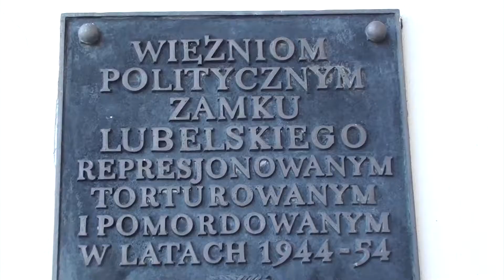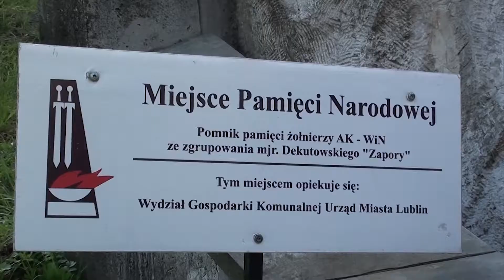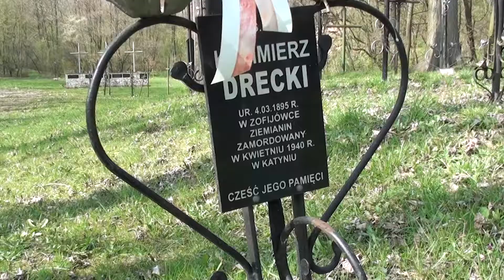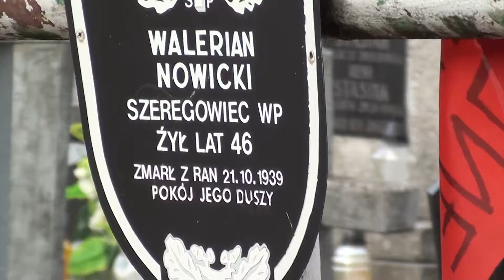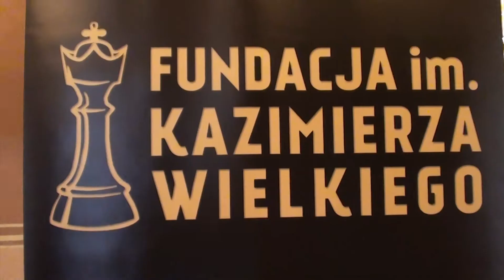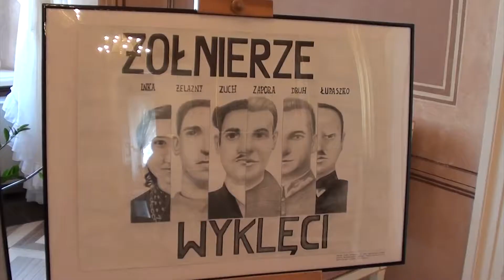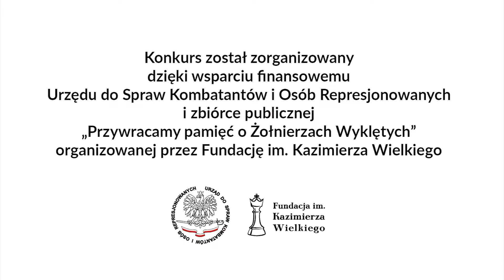VI edycja Ogólnopolski Konkurs „Żołnierze Wyklęci–Bohaterowie Niezłomni”, 2017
W dniach 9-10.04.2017 w Lublinie odbyło się zgrupowanie laureatów i uroczyste zakończenie VI edycji Ogólnopolskiego Konkursu „Żołnierze Wyklęci – Bohaterowie Niezłomni”. Organizatorem głównym Konkursu jest Fundacja im. Kazimierza Wielkiego z Lublina.

Pierwszego dnia laureaci i wyróżnieni z opiekunami zapoznali się z historią polskiego podziemia niepodległościowego na Lubelszczyźnie. Blisko 40 osób wzięło udział w przejściu po pierwszym w Polsce „Szlaku Pamięci Żołnierzy Wyklętych w Lublinie”. Przewodnikiem był pomysłodawca szlaku Karol Wołek. Trasa szlaku obejmuje kilkadziesiąt miejsc w przestrzeni miasta Lublina związanych z polskim podziemiem niepodległościowym i aparatem represji ustanowionym po II wojnie światowej przez okupanta sowieckiego.

Następnie uczestnicy wzięli udział w objeździe autokarem po miejscach pamięci na Lubelszczyźnie, m.in. odwiedzili obóz koncentracyjny NKWD w Krzesimowie oraz miejsce pochówku ostatniego partyzanta Józefa Franczaka ps. „Lalek” w Piaskach. Naszymi Przewodnikami byli: Adam Broński, syn Zdzisława Brońskiego ps. „Uskok” i Wojciech Rowiński ze Związku Żołnierzy NSZ.

W dniu 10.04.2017 r . w Trybunale Koronnym w Lublinie odbyło się uroczyste zakończenie VI edycji Ogólnopolskiego Konkursu „Żołnierze Wyklęci – Bohaterowie Niezłomni”. Wśród przybyłych gości byli m.in. Eugeniusz Pelak – Lubelski Wicekurator Oświaty, w imieniu Wojewody Lubelskiego prof. Przemysława Czarnka - Pełnomocnik Wojewody Lubelskiego do Spraw ds. Ochrony Dziedzictwa Narodowego i Spraw Kombatantów – Waldemar Podsiadły, w imieniu Marszałka Województwa Lubelskiego Sławomira Sosnowskiego – dr Rafał Dobrowolski, w imieniu Prezydenta Miasta Lublin dr Krzysztofa Żuka – Zdzisław Niedbała, Wiceprzewodniczący Rady Miasta prof. Mieczysław Ryba. Podczas uroczystego zakończenia VI edycji Konkursu prelekcję pt.: „Żołnierze Wyklęci jako wzór patriotyzmu dla młodzieży” wygłosił prof. Mieczysław Ryba.

Korzystając z tej okazji, pragniemy poprosić Cię o wsparcie upamiętniania Żołnierzy Wyklętych poprzez przekazanie 1,5% Twojego podatku. W zeznaniu podatkowym PIT wystarczy podać numer KRS: 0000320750.

Prosimy również o wsparcie prowadzonej przez nas działalności statutowej.
Darowizny można przekazywać na nasze konto w BNP Paribas:
Dane do przelewów z zagranicy: (kod SWIFT): PPABPLPK.

Twoje wsparcie będzie konkretnym wkładem w pielęgnowanie dziedzictwa Bohaterów walk o niepodległość Polski. Dzięki Twojej hojności możliwe będzie realizowanie kolejnych inicjatyw społecznych.